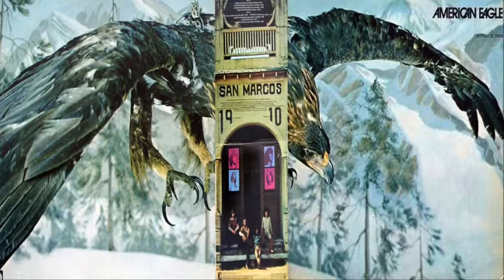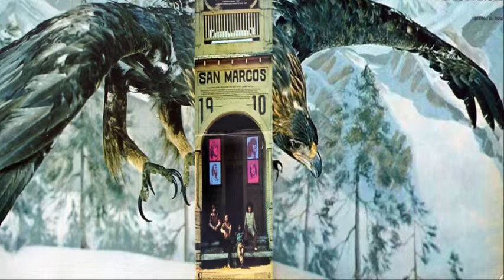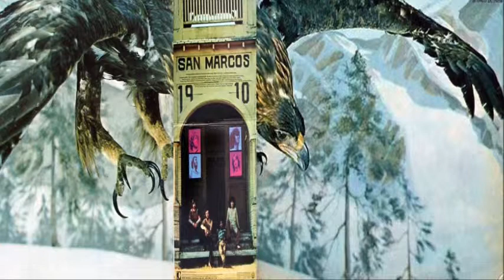AMERICAN EAGLE American Eagle 05 - 06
AMERICAN EAGLE - American Eagle - 1970 ( USA )

05 - Family
06 - Paper Box

Greg Beck (guitar-vocals),
Gene Hubbard (organ-piano-piano bass-vocals),
Robert Lowery (vocals),
Fred Zuefeldt (drums-vocals).